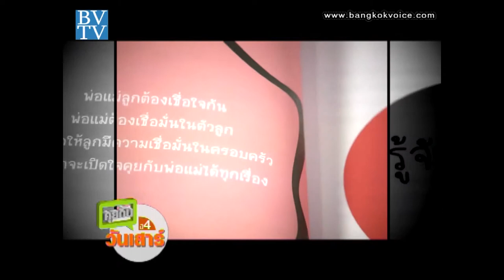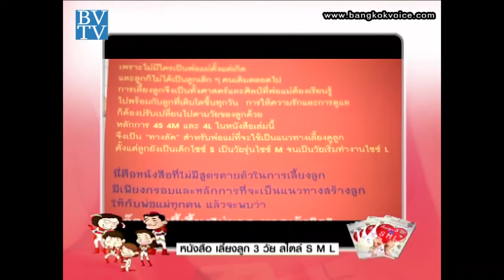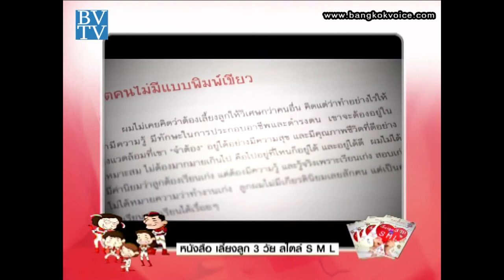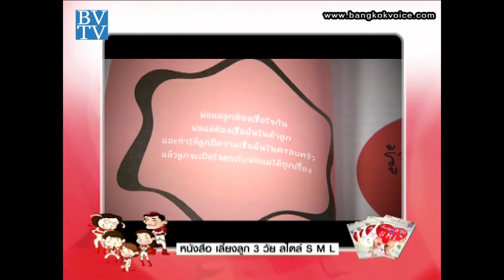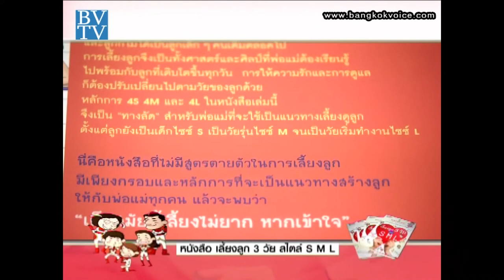Book Club / เลี้ยงลูก 3 วัย สไตล์ SML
... ช่วง "Book Club" เสาร์นี้พบกับคุณชัยวัฒน์ อุทัยวรรณ์ - ผู้บริหารมืออาชีพ ที่ประสบความสำเร็จทั้งหน้าที่การงานและครอบครัว จะมาถ่ายทอดประสบการณ์การเลี้ยงลูกในแต่ละวัย กับหนังสือ 'เลี้ยงลูก 3 วัย สไตล์ SML'